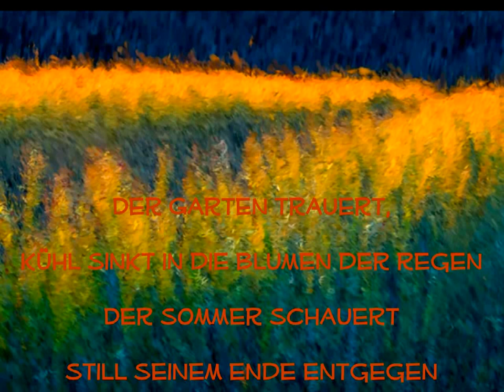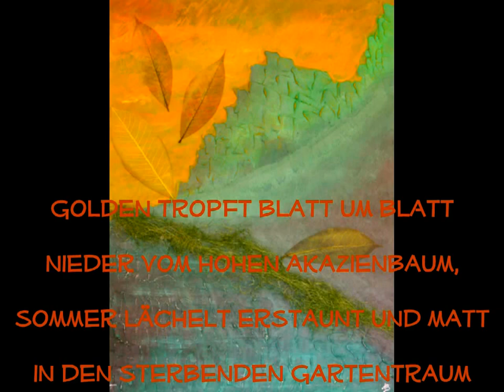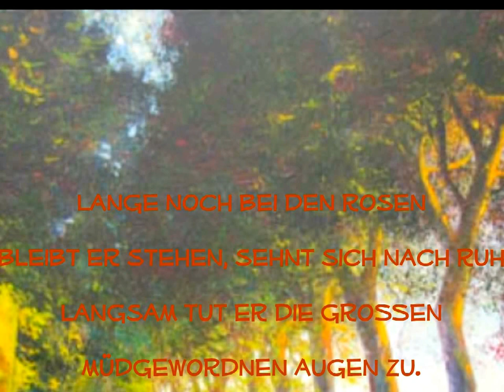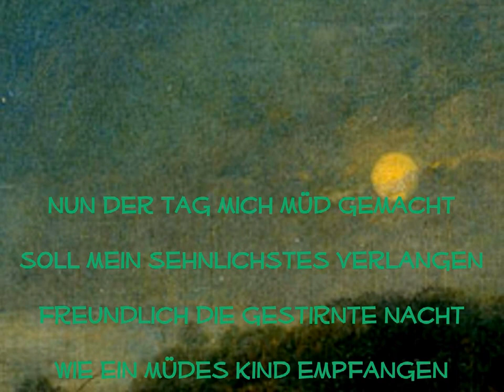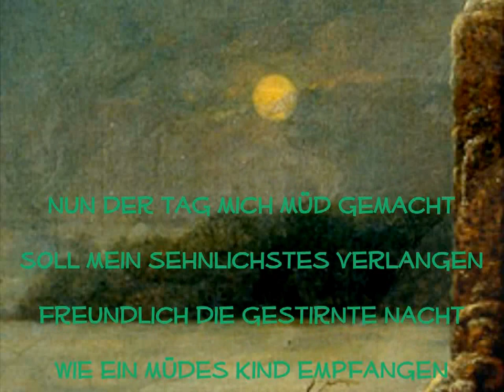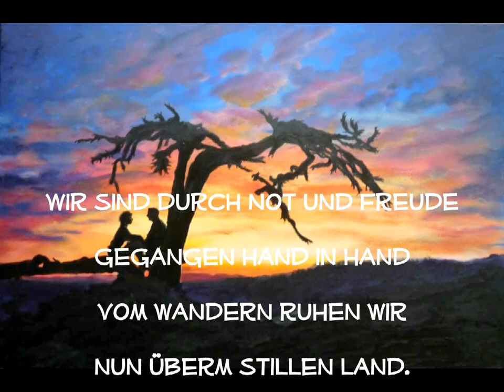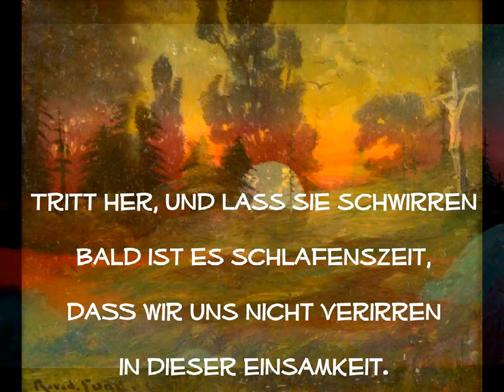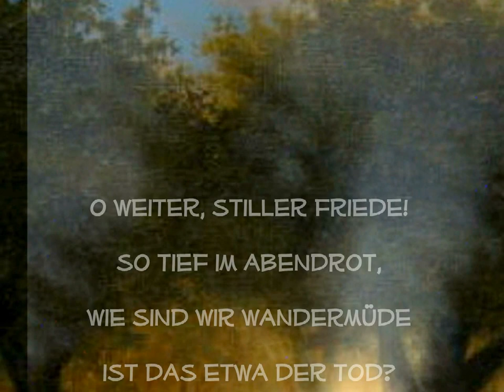ANNELIESE ROTHENBERGER - EIN MUSIKALISCHES PORTRÄT [1]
Anneliese Rothenberger, Sopran

Vier letzte Lieder

André Previn, Leitung

by berlinzerberus